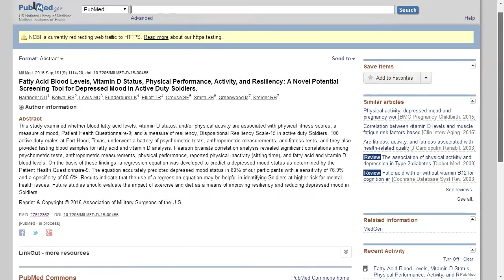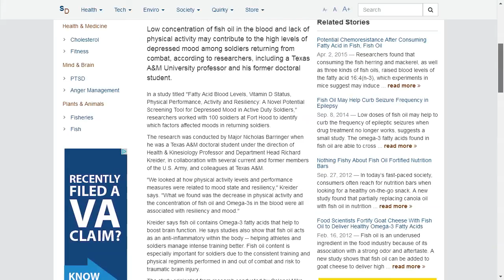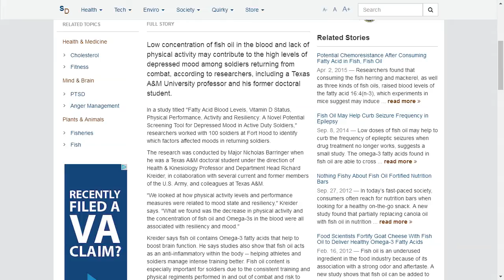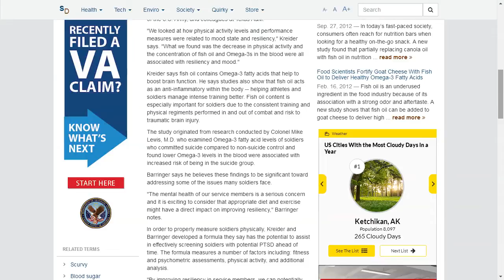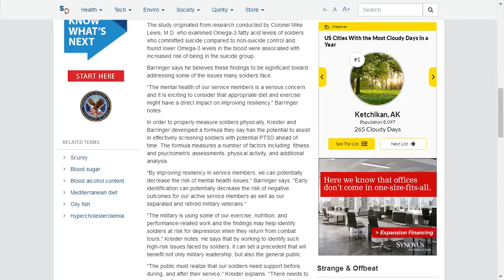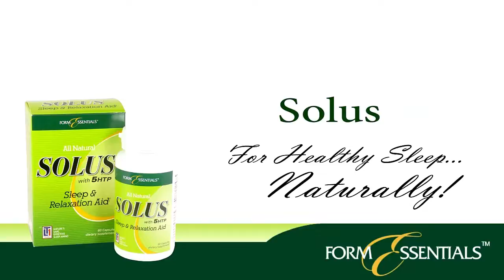Let's Talk Nutrition. The Science Of CBD Oil & Wha It Means For Your Health